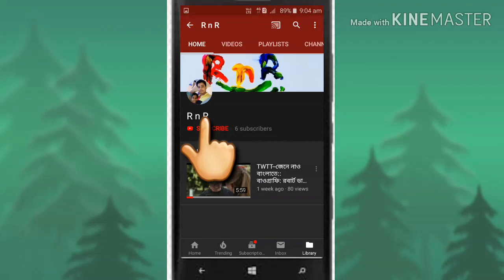Minecraft in Bangla tutorial || part~3||Nether Portal Kidnap Villager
Hi friends,
We are Mandal brothers - Rupam & Rohan(RnR).

About this video -- Minecraft in Bangla tutorial

Hello Dear,
We are too young to maintain a YouTube channel.
We are two brothers. We aren't professional to make and manage the
YouTube videos. But we will always try our best to entertain you.
If this video is able to entertain you, please share it and also comment.

About: This channel is only for entertainment. Here you can find all types of videos like Comedy, Science & Experiment related, "how-to" type, Explanation, Technology, Learning, Unboxing, Educational, Knowledge, facts etc. If our videos is able to entertain you please subscribe to our channel.